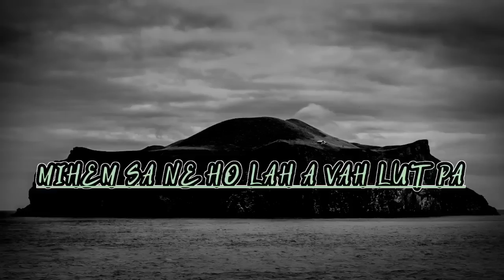Mihem Sa Ne Holah A Vah Lut Pa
Reupload of this video to any channel or other social media platform is strictly prohibited